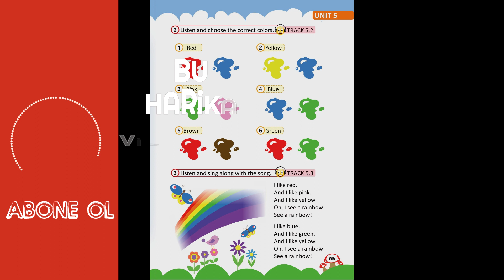2. Sınıf İngilizce 5.3 Track Dinleme Metni | Sözcü Yayıncılık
✔️ Sözcü Yayıncılık
✔️ 2. Sınıf İngilizce Dinleme Metinleri
✔️ Orijinal Dinleme Metinleri

❝ 2. Sınıf Sözcü Yayınları Dinleme Metinleri ❞